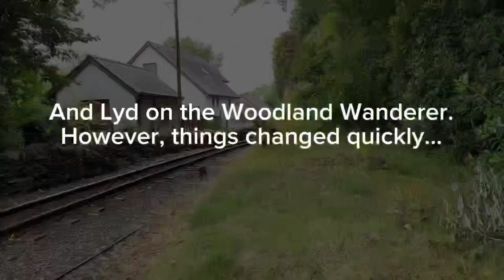Ffestiniog Railway: Rare action on the railway!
Saturday 8th July was a chaotic day for the FR. A special charter service, ‘The White Rose’ Was planned to run on the FR. However, not everything goes to plan…

Engines in the video:

Hunslet Works No.707 ‘Britomart’
Hunslet Works No.589 ‘Blanche’
FR Double Fairlie No.10 ‘Merddin Emrys’
FR Large England No.5 ‘Welsh Pony’
L&B Replica Manning Wardle No.190 ‘Lyd’
Beyer Peacock NG/G16 No.130